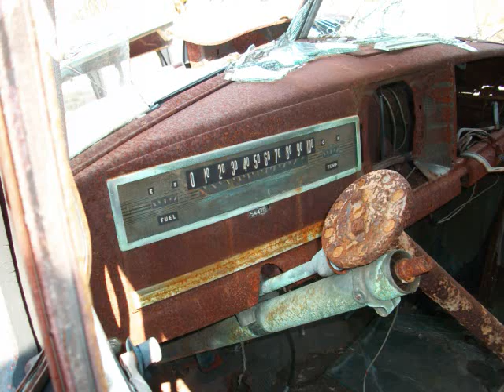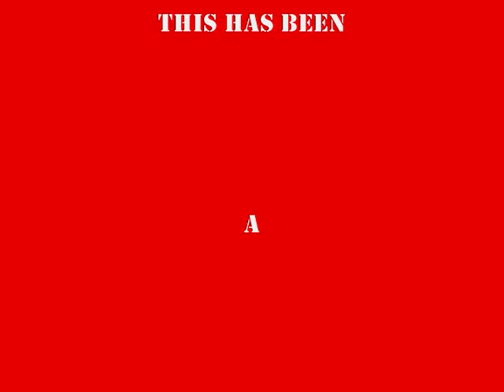JACKS 2010 YOUTUBE.wmv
MY 2010 TRIPS TO JACKS AUTO SALVAGE